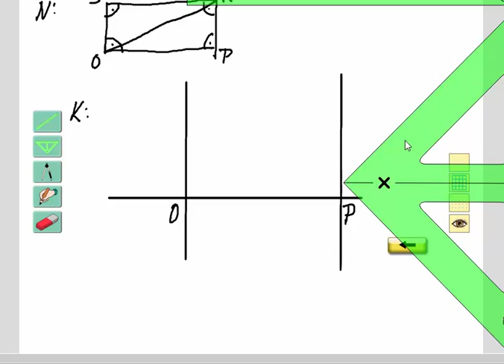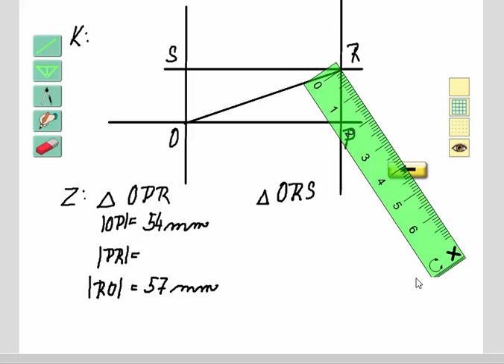Rýsování (trojúhelník, popis a měření stran), Geometrie pro 4.ročník, str. 43, cv. 3a